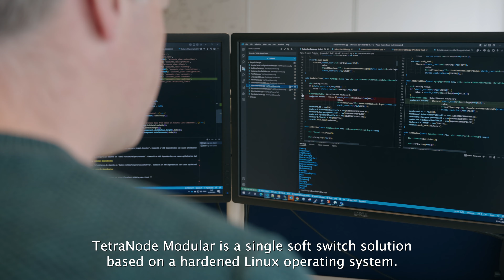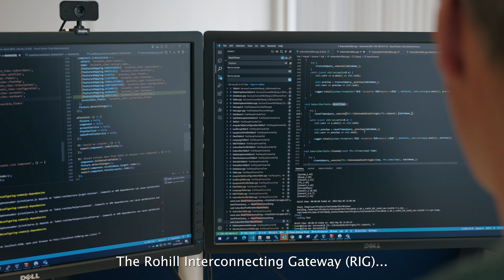Rohill TetraNode Modular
Rohill - Facilitating Your Transition